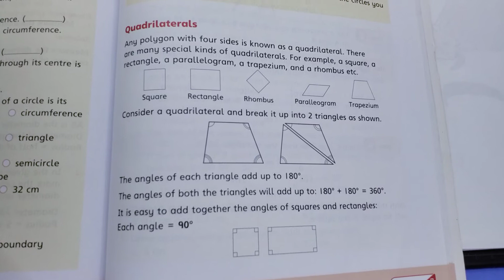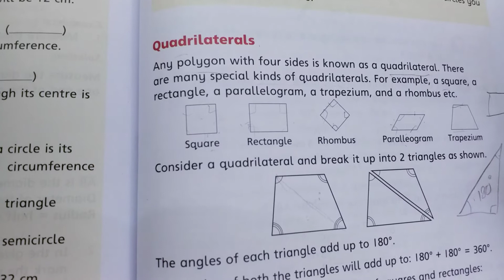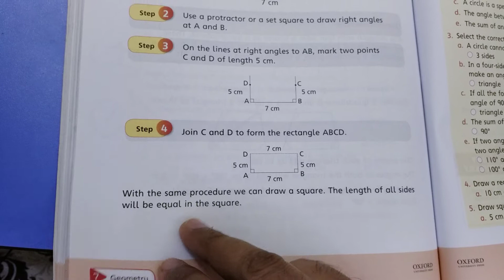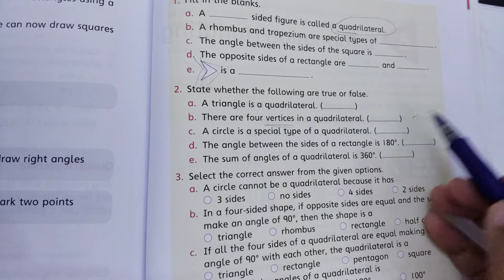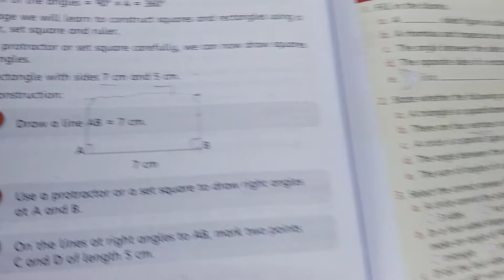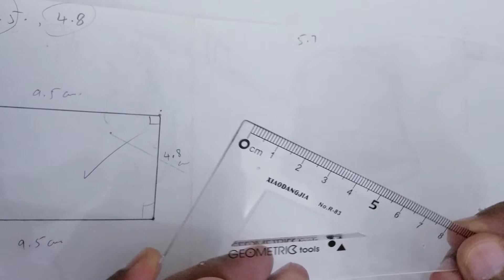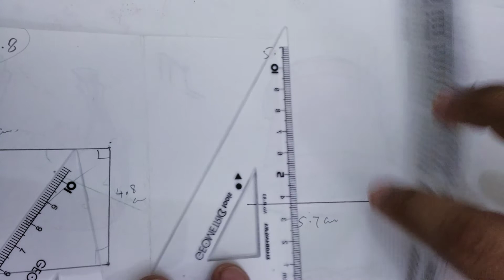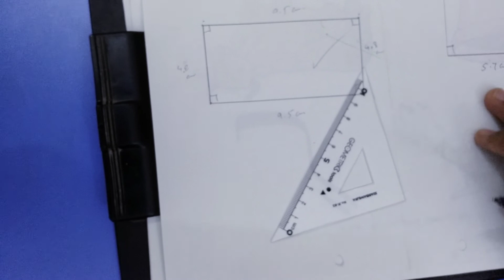Maths Countdown Book 4. Unit 7 Exercise 7d In Urdu / Hindi by Highly Qualified Teachers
Topic: Introduction to Quadrilaterals.
Oxford Mathematics Book Countdown 4. Unit 7 Exercise 7d. Explained in Detail by Highly Qualified and Professional Teachers.

This video is to explain the chapter. After watching the video, students are supposed to attempt the questions, and if they find any question difficult, they can ask me to give answer to that specific question through comments.For that you need to write the question and your answer to that question in the comment and i will give you the correct written answer in reply.